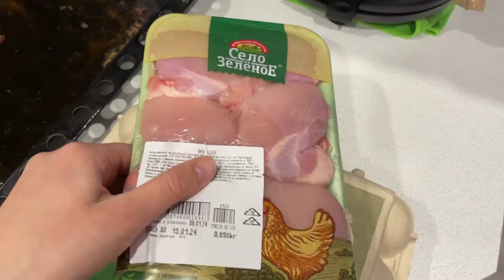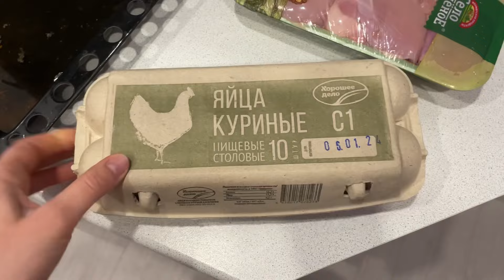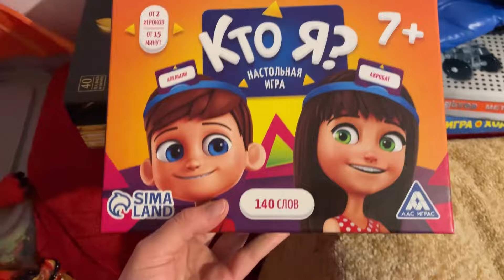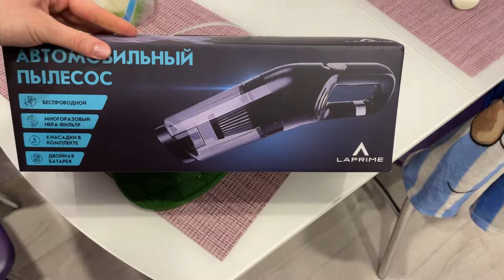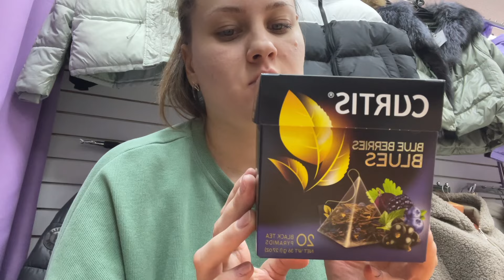VLOG:НОВЫЙ ГОД НОВЫЕ ВЛОГИ 😃С ВОЗРАЩЕНИЕМ 👍